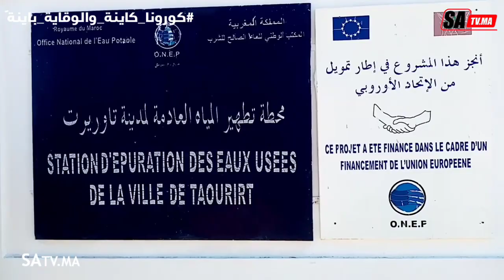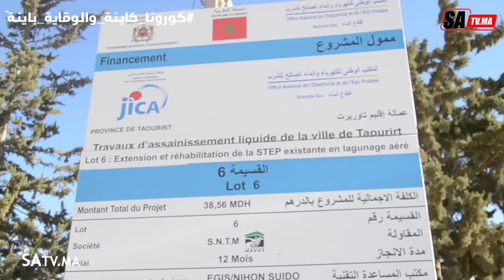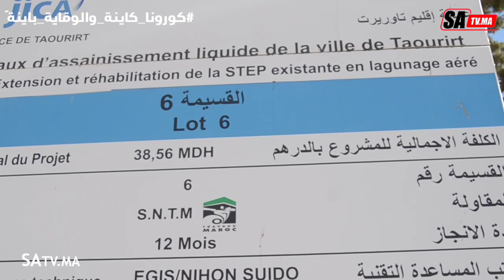هيئة المساواة و تكافئ الفرص في زيارة لمعاينة مشروعي محطة التطهير و المطرح العمومي بمدينة تاوريرت